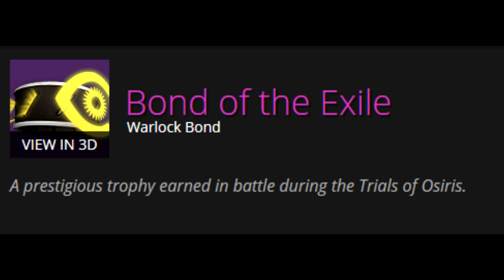[DESTINY] Arcaniste / Leak du STUFF - Procès d'OSIRIS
❤ Open Me ❤
Aide-nous à faire grandir notre petite chaîne chérie en t'abonnant :
Marciii ♥

★ Arcaniste / Leak du STUFF - Procès d'OSIRIS

❤ Tu as aimé ? Alors➜ Lâche 1Like ❤